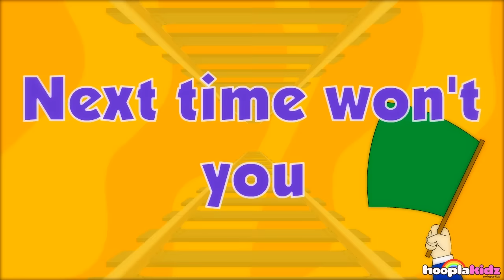Wheels On The Bus Song + More Kids Songs By HooplaKidz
HooplaKidz presents "Wheels on the Bus Song" compilation video. So come along kids and let's have some "hoopla-fun"!

The Hooplakidz nursery rhymes for kids help teach basic capability and increases their ability to comprehend and follow directions. Nursery rhymes and kids songs maximize phonetic awareness improving children's word comprehension, reading and writing skills.

0:00 Introduction
0:04 4 WHEELS ON THE BUS
13:12 MARY HAD A LITTLE LAMB
14:41 FIVE LITTLE MONKEYS
19:08 HUMPTY DUMPTY
20:33 PAT A CAKE
25:33 THIS OLD MAN
28:24 MISS POLLY HAD A DOLLY
29:36 HEAD SHOULDERS KNEES AND TOES
32:05 LAVENDER'S BLUE
34:01 HICKORY DICKORY
35:16 SIMPLE SIMON
37:28 IT'S RAINING ITS POURING
39:14 PLANET SONG
39:31 MERCURY
39:35 VENUS
39:39 EARTH..
39:43 MARS
40:05 JUPITER
40:10 SATURN
40:13 URANUS
40:18 NEPTUNE.
40:46 INCY WINCY SPIDER
42:25 BABA BLACK SHEEP
43:22 LITTLE MISS MUFFET
44:32 RIG A JIG JIG
47:05 LITTLE PETER RABBIT
51:00 TEN IN THE BED

HooplaKidz brand is owned by YoBoHo.